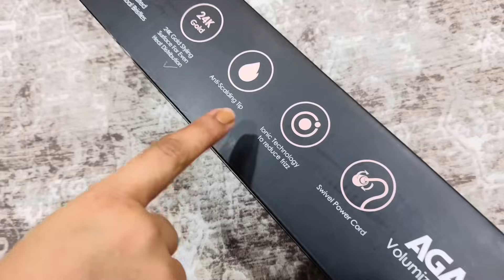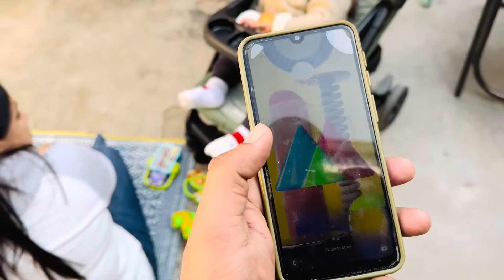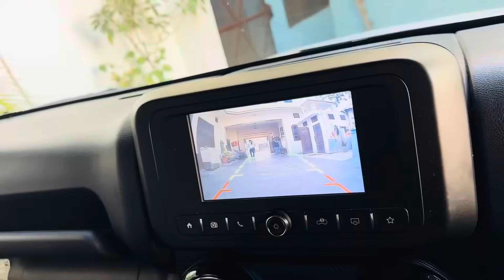Bridal Lehanga Jagraon Ton Ja Ke Pasand Aya😍 Kudian De Kapde Viah ch Sab Ton Zarrori aa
AGARO HV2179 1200 Watts Professional Volumizer Hair Dryer: